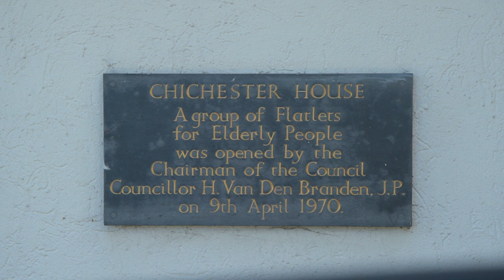Chichester House Green Candle Dance Sessions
Over the summer and autumn  of 2018 residents from Chichester House in Brentwood took part in dance sessions with the renowned Green Candle Dance Company, one the UK's leading dance companies known for their high quality original work with both young and older people with and without disabilities.